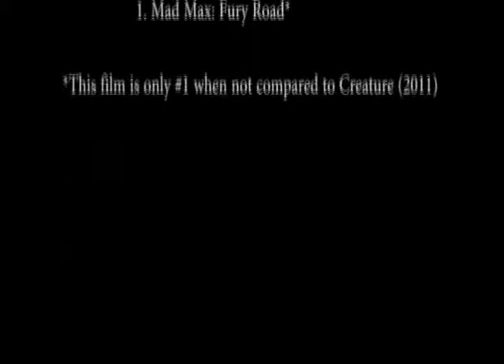A Dyer-Situation: TOP 10 BEST FILMS OF 2015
What will be #1?